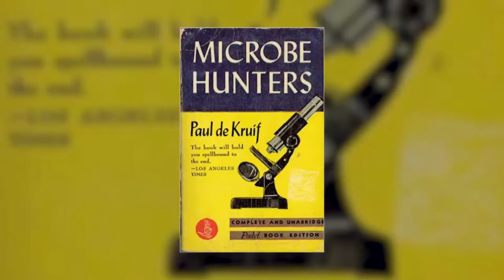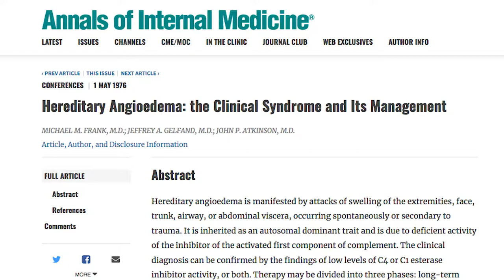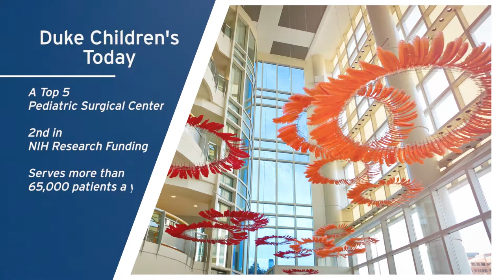2018 Duke Health Emeriti Faculty - Michael Frank, MD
Dr. Frank was one of seven Duke Health faculty members honored at a special dinner on June 12, 2018.